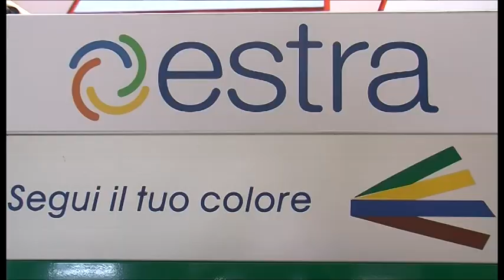Estra: formazione all'estero per i giovani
Giovani ed energie rinnovabili: Estra punta sulla formazione all'estero. Interviste a Roberto Banchetti, presidente di Estra Spa, e a Erina Guraziu di Mercury Srl. Servizio di Beatrice Bertozzi. Riprese di Edoardo Malvestiti. TSD Notizie del 3 luglio 2012.